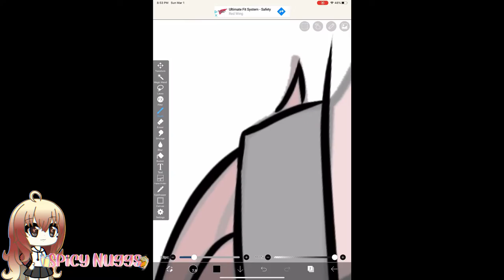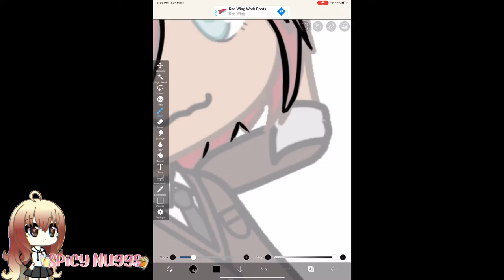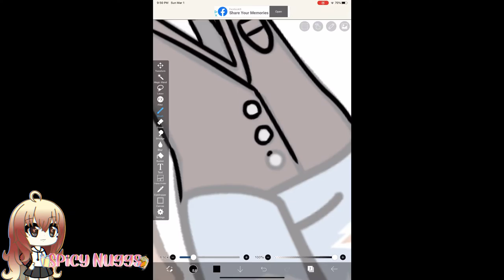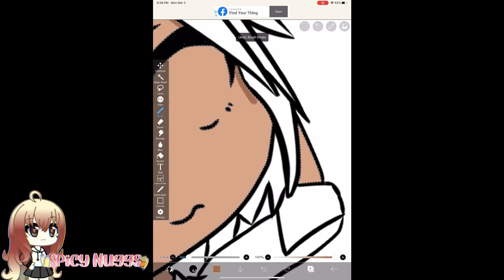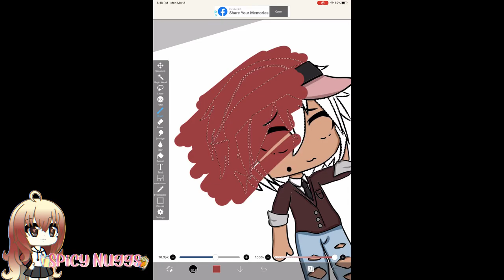Editing MY OC's [] Speed Paint []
happy Wednesday!
hope you guys enjoy this speed paint of Eli (my OC).
*whisper*
he may or may not be in a soon to be coming GLMV..  ;)
okie love you guys so much!

~nuggs